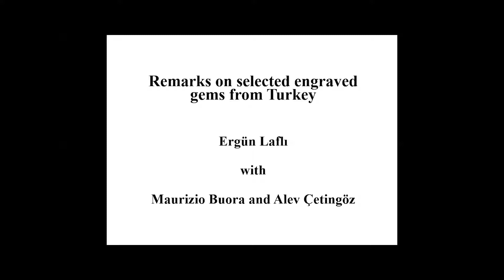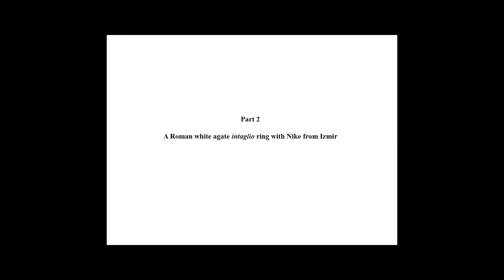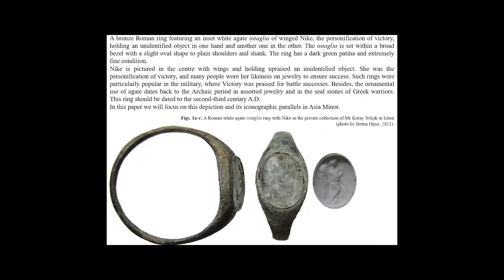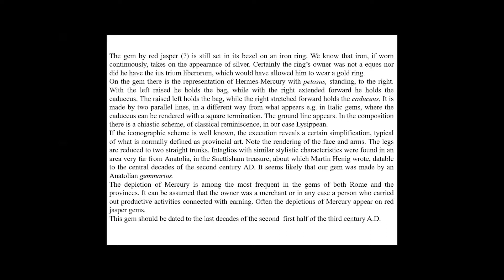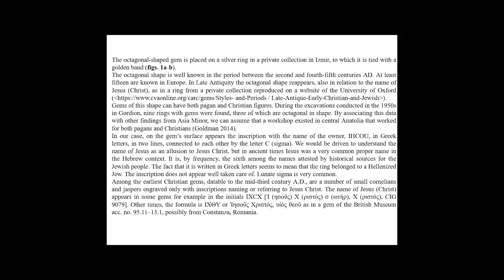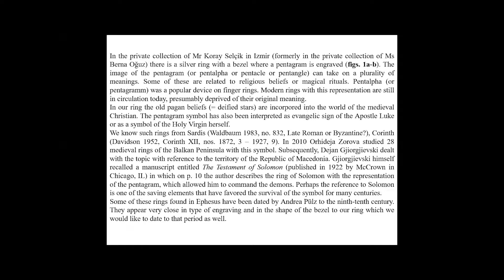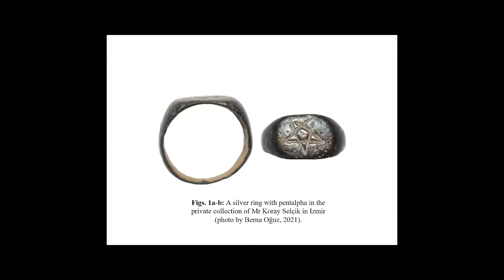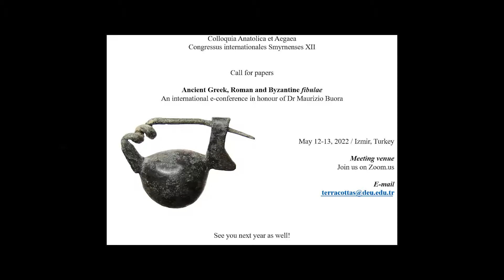Engraved gems e-conference, day 2, session 7 (held on March 11-12, 2021, on Zoom)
Ancient Greek, Roman and Byzantine engraved gems in the eastern Mediterranean and Black Sea area, An international e-conference on archaeological and archaeogemological approaches, March 11-12, 2021 / Izmir, Turkey, Colloquia Anatolica et Aegaea - Congressus internationales Smyrnenses XI.